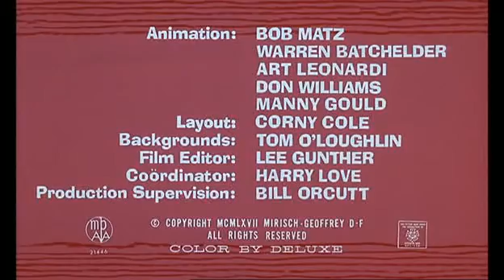The Pink Panther Show Pink Panther 027 Pink Posies